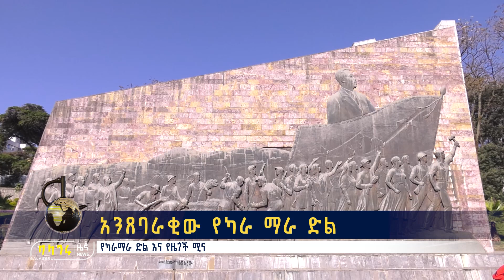አንጸባራቂው የካራ ማራ ድል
የካራማራ ድል እና የዜጎች ሚና